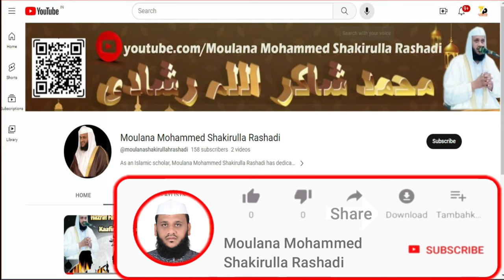Emotional Dua (Shab-E-Qadar) By Moulana Mohammed Shakirulla Rashadi Db